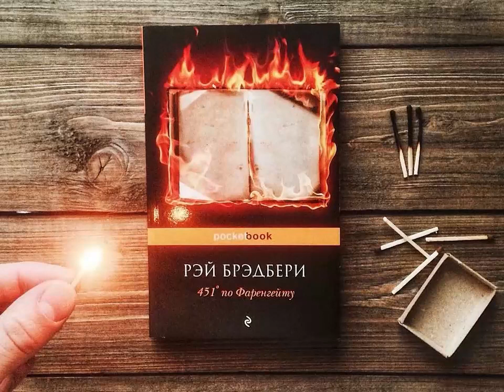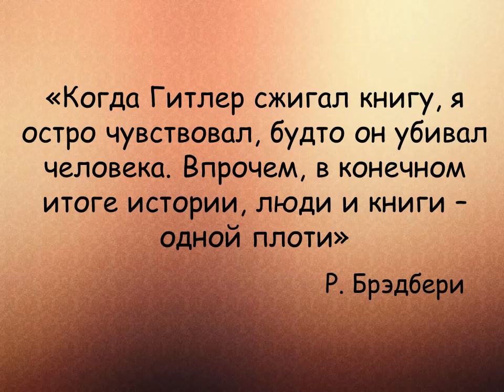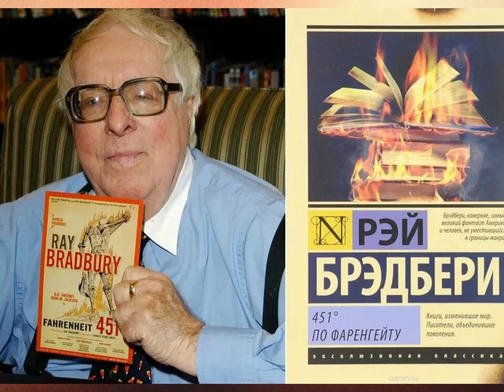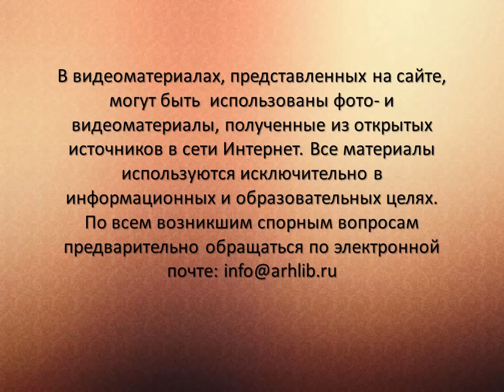«451 градус по Фаренгейту»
Библиотекари Октябрьской библиотеки № 2 им. Н. К. Жернакова представляют видеопрезентацию к 70-летию знаменитого произведения Рэя Брэдбери. Содержащаяся в ней информация позволит окунуться в увлекательный мир создания гениальной антиутопии.